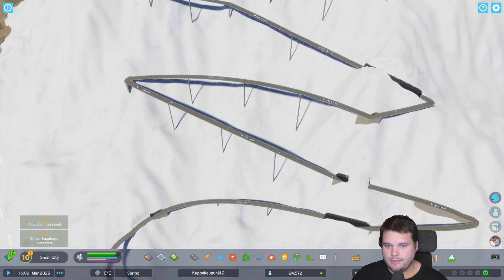Cities: Skylines 2 - Kuppakaupunki 2 - #13 - Alppikylä vuoren huipulle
Tänään tehdään taas jotain ihan randomii ja rakennetaan alppikylä vuoren huipulle. Samalla hieno neljän tunnin tie vuoren huipulle myös :D

Gearit:

CPU: AMD Ryzen 7 5800x (Noctua NH-D14 cooler)
MB: Asus Tuf gaming B550 Plus
GPU: RTX 2060 Super 8Gb
MEM: 32GB Kingston DDR4 3200Mhz
Näytöt: Samsung 27" QHD 144Hz ja 27" AOC QHD
Näppäimistö: Razer Ornata Chroma
Hiiri: Razer Basilisk Hyperspeed
Mikki: Shure MV7 + Triton Fethead
Kamera: Sony a6000 + Sony 2.8/20 linssi
Headset: Corsair virtuoso SE
Muita hilkkeitä: GoXLR Mini, StreamDeck, Pari valoo
VR Headset: Oculus rift